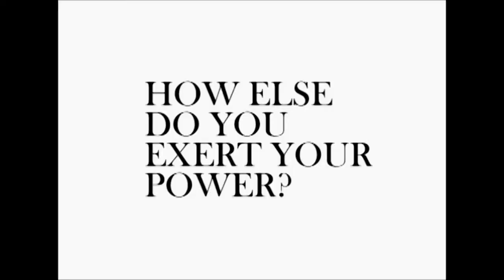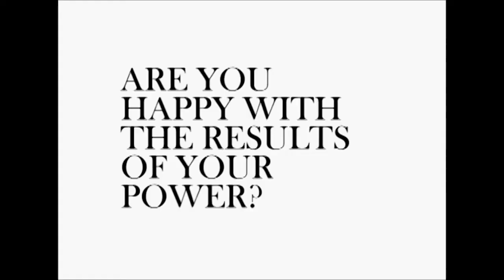America's Most Powerful Political Body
As the population of Americans over 50 rises, there have been real political consequences because of this group of people who exercise their votes in numbers almost unheard of by young people. This week, The Eye explores the trend.

This video originally accompanied the story "Elderly Influence: The price of an American gerontocracy" (Sept. 27, 2012)